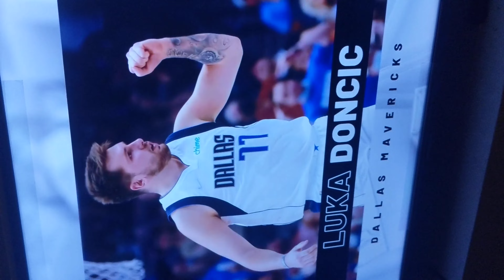Mavs blowing out Utah jazz Luka going beast mode playoff basketball 4.25.2022